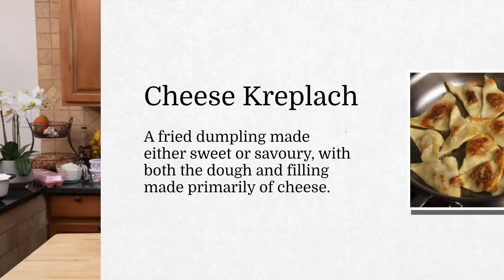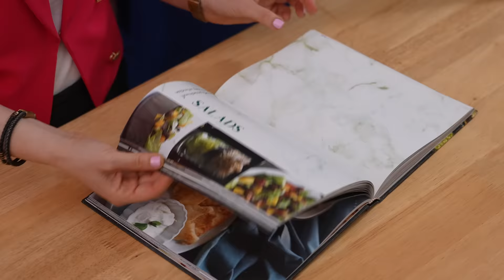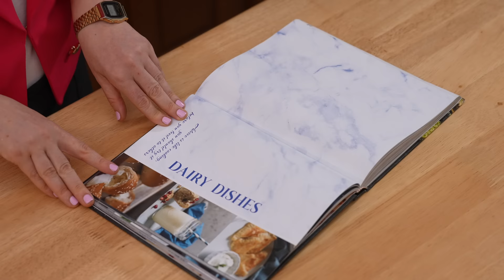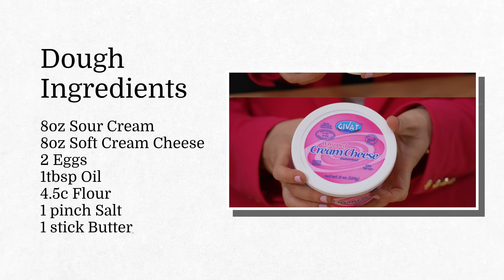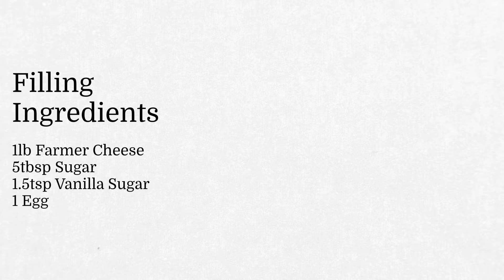The Forgotten Jewish Dumpling: Cheese Kreplach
The recipe is below.

WORDS:
🔷🔷 Milchig means something that is made with dairy
🔶🔶 Fleishig means something that is made with meat

The holiday Shavuos is the Jewish holiday to celebrate that the Jews received the Torah from God at Mount Sinai. It is traditionally celebrated in the Hasidic community with lots of decorations of flowers around the house, and by eating decadent dishes made of dairy ingredients. This means ingredients of milk, cheese, cream, and more. Good stuff!

Chavi is my very good friend and I roped her into trying something new for my youtube channel: making a very traditional recipe! I feel strongly that kreplach is a traditional Ashkenazi dish that's going out of fashion and not getting enough love, so I wanted to celebrate it in a video where we make the recipe. I used the recipe from my cookbook "Simplicity by Clymer Terrace Catering" (not a sponsorship!) and am sharing it here:

Dough:
8 oz sour cream
8 oz pink (whipped) cream cheese
2 eggs
1 Tbsp. oil
4.5 cups flour
pinch of salt
1 stick butter

Filling:
1 lb. farmer cheese
5 Tbsp. sugar
1.5 tsp vanilla sugar
1 egg